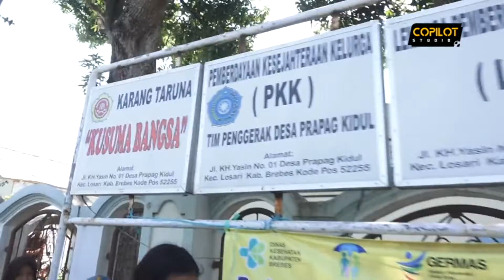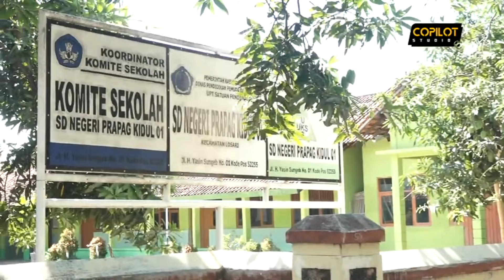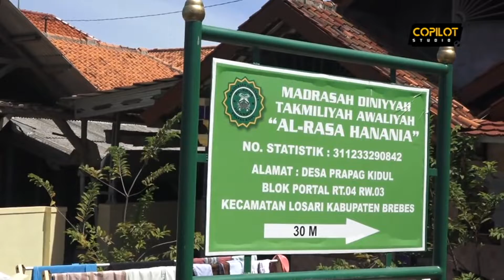ARAK ARAKAN PRAPAG KIDUL 30 OKTOBER 2022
In this video, we'll be talking about the ARAK ARAKAN PRAPAG KIDUL 30 OKTOBER 2022. This is an important event that you need to know about, so make sure to watch the video to learn all about it!

If you're interested in ARAK ARAKAN, then you need to watch this video! We'll be discussing all the details about this important event, including when and where it will take place. Make sure to bookmark this page so you don't miss any updates!